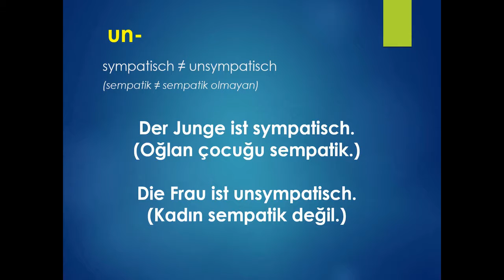Almanca İleri Orta 2. Seviye İntro (HD)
Merhabalar,
Almanca Eğitimleri serimizin bu bolümünde Orta 2. seviyede neler olacağını anlattık.
Almanca Eğitimlerinin yer aldığı oynatma listemiz için tıklayınız.

Liderlik Eğitimleri
Word Eğitimleri
Excel Eğitimleri
Powerpoint Eğitimleri
Access Eğitimleri
ASP.NET Eğitimleri
C# Eğitimleri
İngilizce Eğitimleri
Almanca Eğitimleri
Photoshop Eğitimleri